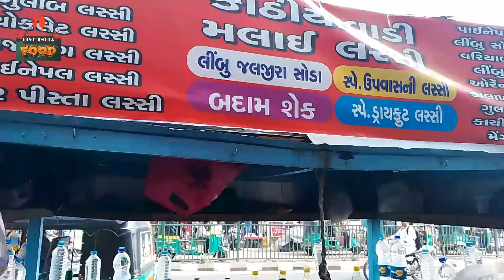पिस्ता लस्सी at vadodra Gujarat | गुजराती stertt food | Day 46 | all India Street food tour